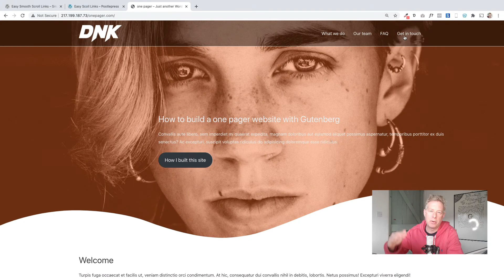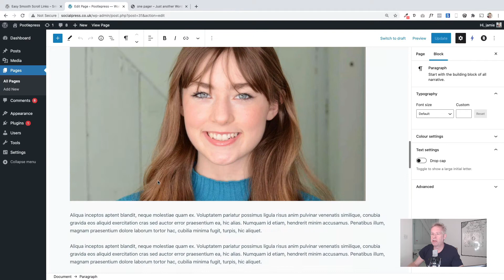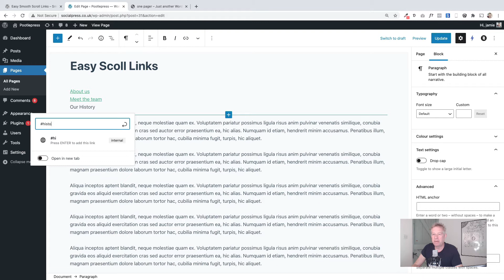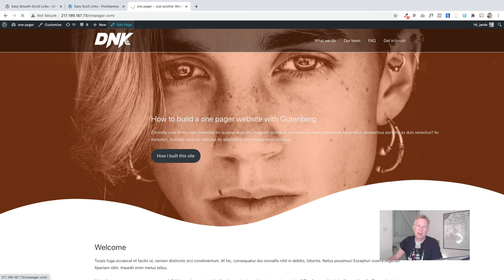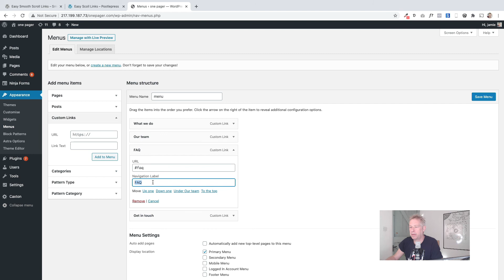How to use Easy Smooth Scroll Links – Smooth Scrolling Anchor plugin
Tutorial on how to use the Easy Smooth Scroll links plugin.

Easy Smooth Scroll Links adds scroll animation effects to page anchors, smooth scroll and more.

MAJOR FEATURES
You can set scroll speed and offset value.
Choose from 30 Scrolling Animation Effects
You can exclude certain anchors from scrolling.
Works on all major browsers: IE, Firefox, Chrome, Safari…
Visual Editor Anchor Button
Shortcode Supported [anchor]anchorname[/anchor]

Installation
Navigate to the 'Add New' in the plugins dashboard
Search for 'Easy Smooth Scroll Links'
Click 'Install Now'
Activate the plugin on the Plugin dashboard